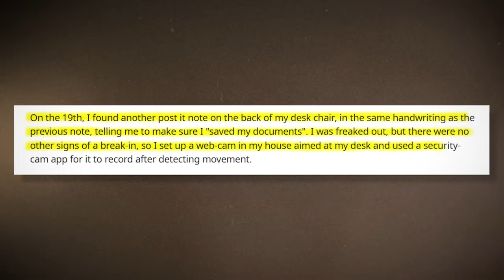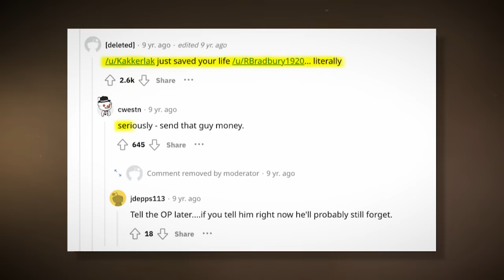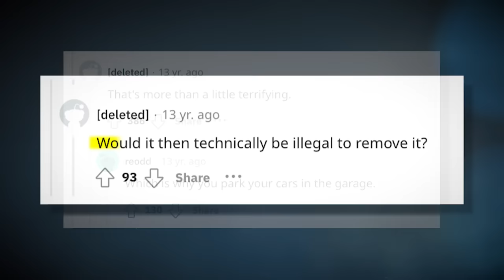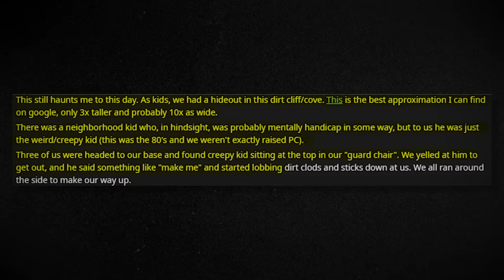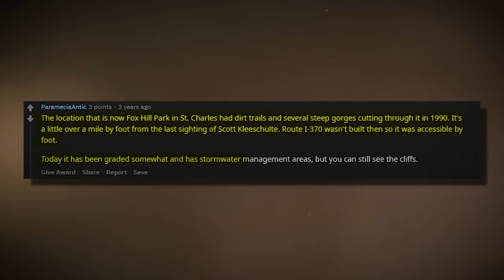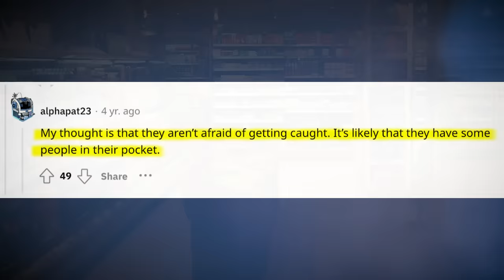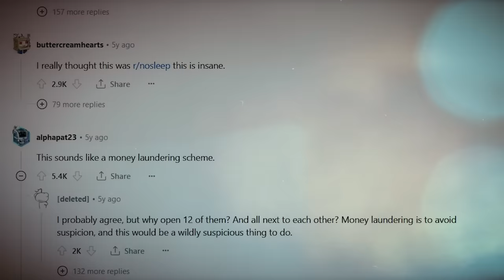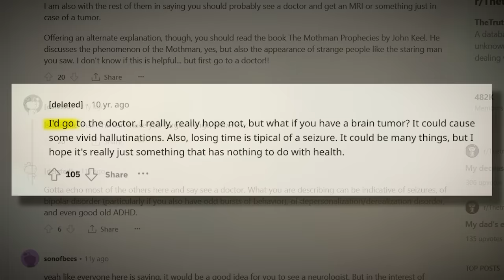5 Most Disturbing Reddit Threads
Here are the Most Disturbing Reddit Threads. Featured in this video are 5 of the most disturbing, creepy, shocking, and scary threads posted to Reddit.

If you like this video, a thumbs up is always appreciated.